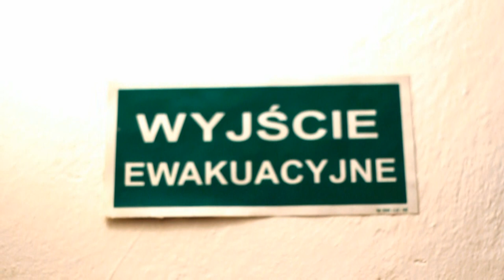Konferencja 1 - Rekolekcje Wielkopostne ONLINE 2020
KONFERENCJA 1
"Wyjście ewakuacyjne - czyli o Łazarzu słów kilka"

Rozważamy fragment Ewangelii wg. św. Jana (J 11,1-45).

Mówimy o tym, czym są trzy cnoty Boskie.

Zastanawiamy się w jaki sposób możemy zastosować prawdy Ewangelii w naszym życiu.